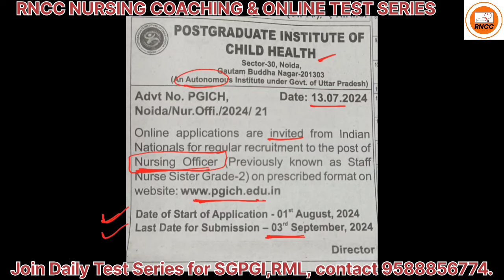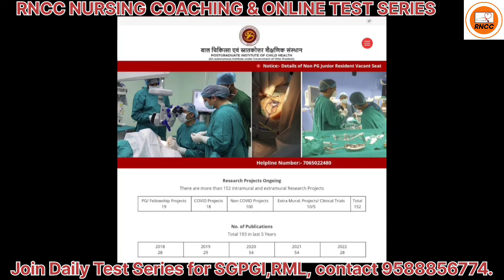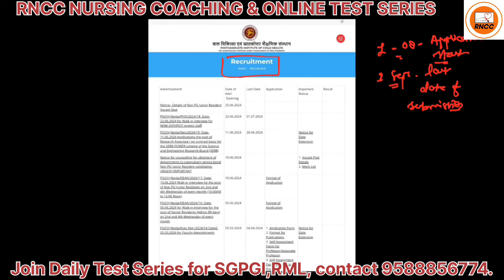PGI child Health institute New Vacancy update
*Combo pack for SGPGI | RML Exam*💥